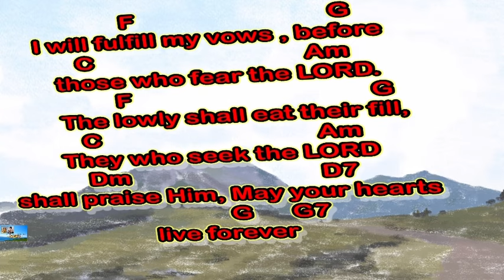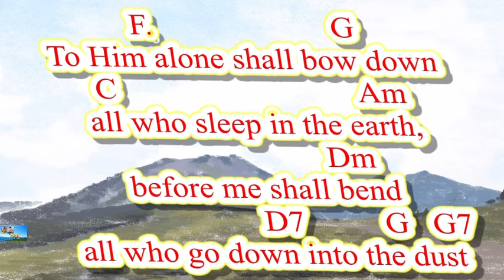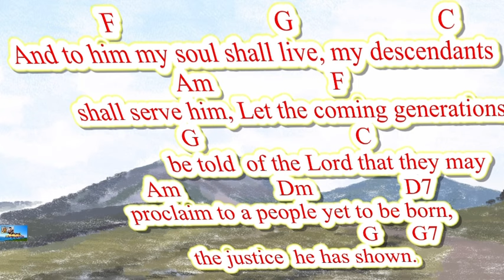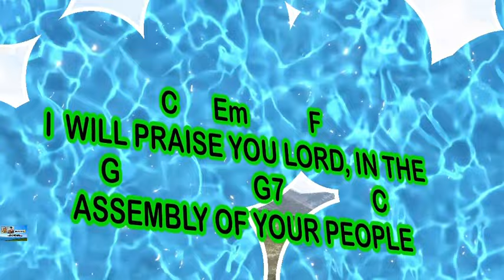April 28 2024 Responsorial Psalm I WILL PRAISE YOUR NAME FOREVER IN THE ASSEMBLY OF YOUR PEOPLE